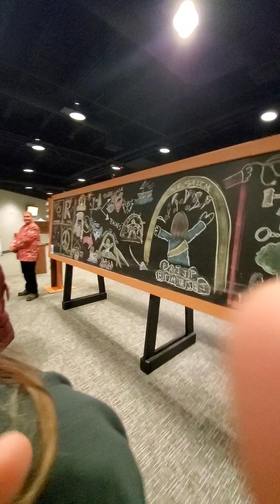LIVE NATIVITY DALLAS TX. AT CROSSROADS GRAND PRAIRIE